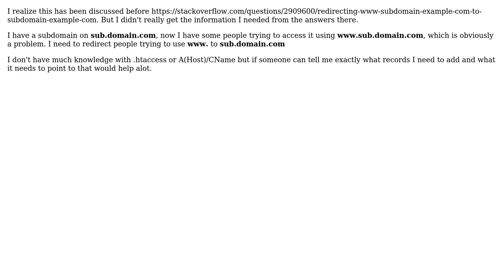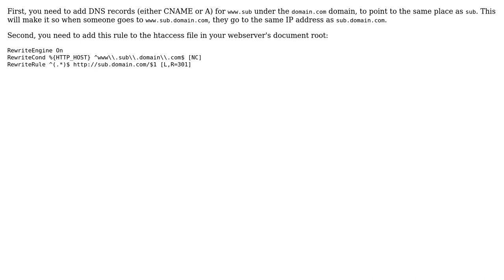Redirect to sub.domain.com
With thanks & praise to God, and with thanks to the many people who have made this project possible! | Content (except music & images) licensed under CC BY-SA | Music | Images & others | With thanks to user user2534723 user Jon Lin and the Stack Exchange Network Trademarks are property of their respective owners. You are responsible for your own actions.